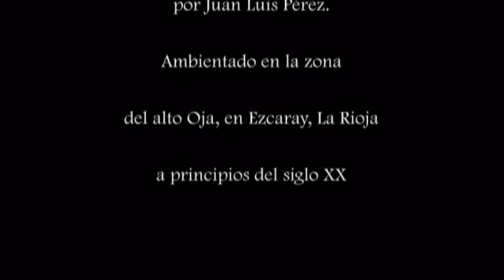Belen del Café Central de Ezcaray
Belén artesano ambientado en la zona del alto Oja en La Rioja a principios del siglo XX. Obra de Juan Luis Pérez.